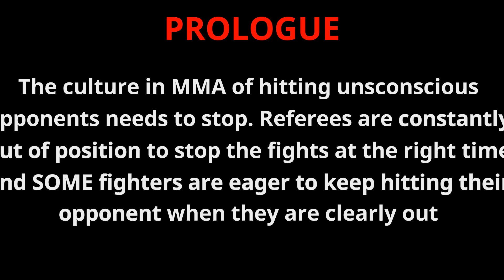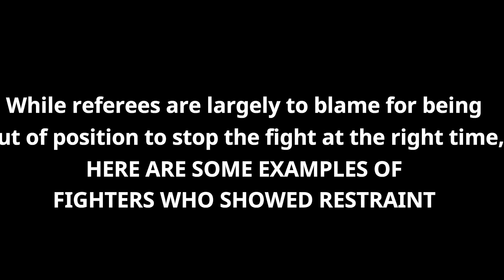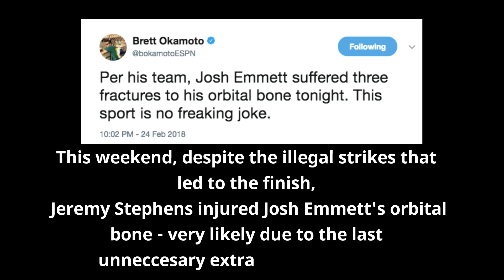Shots Post Unconsciousness [feat. J. Stephens & Frank Trigg]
Bitcoin: 1Ho8k5LWb6bzE9C8UGnhz7cLzTrAZFFMjM